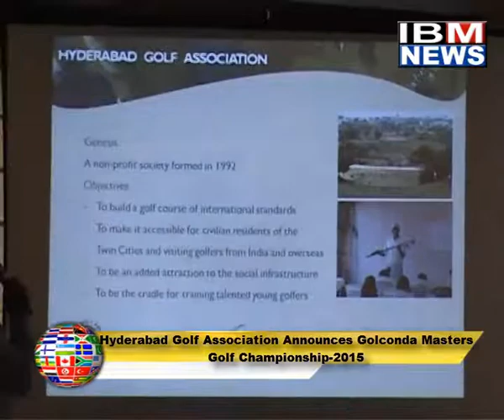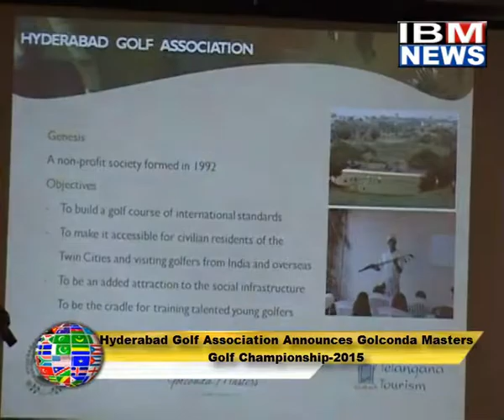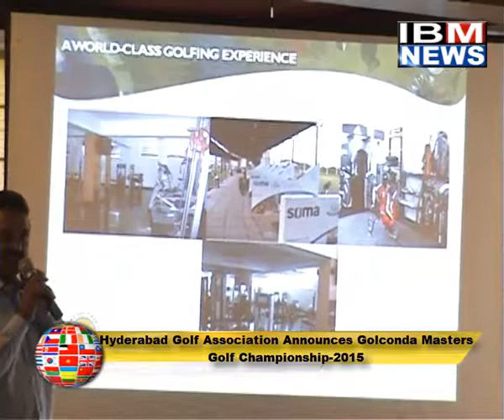IBM NEWS_Hyd Golf Association Announces Golconda Masters Championship -2015